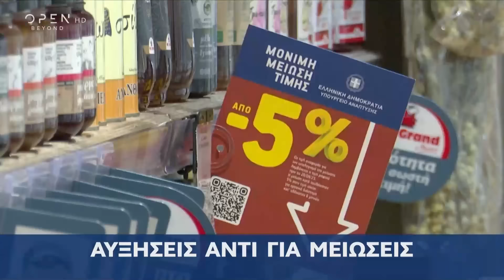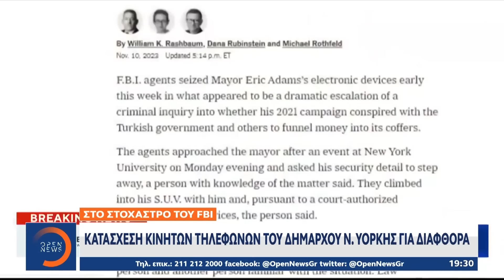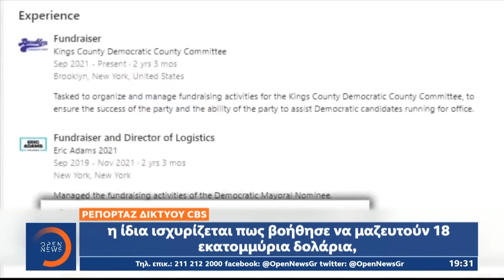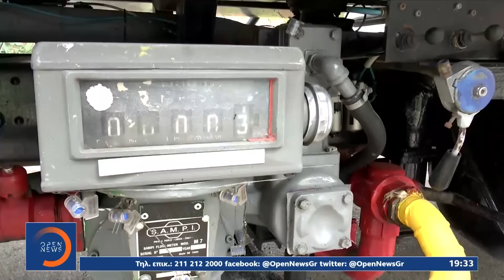Κεντρικό δελτίο ειδήσεων 11/11/2023 | OPEN TV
Ρήξη στον ΣΥΡΙΖΑ με τον Κασσελάκη να στέλνει τελεσίγραφο για τις διάγραφες και την εσωκομματική αντιπολίτευση να αποχωρεί από την κεντρική επιτροπή, μιλώντας για διχαστική στάση. Χειροκροτήματα, αποδοκιμασίες και καταγγελίες στη θυελλώδη συνεδρίαση για πολιτική «πουμαρό». Τι θα κάνουν Αχτσιόγλου, Τσακαλώτος, Τεμπονέρας. Έτοιμοι οι Ισραηλινοί για τελική επίθεση στο νοσοκομείο Αλ Σίφα στη Γάζα, που το θεωρούν αρχηγείο της Χαμάς. Ο Μακρόν καλεί τον Νετανιάχου να σταματήσει να σκοτώνει γυναίκες και μωρά. Έκτακτη συνοδός αραβικών και μουσουλμανικών χωρών, με συμμετοχή Σαουδικής Αραβίας, Ιράν και Ερντογάν. Ο Μητσοτάκης σε σούπερ μάρκετ, προαναγγέλλει νέα μέτρα για την ακρίβεια. Αυξήσεις σε κατηγορίες προϊόντων με ταμπελάκια μειωμένης τιμής. Βουνό από μπάζα και σκουπίδια, σε Κηφισό και ρέματα της Αττικής. Κίνδυνος  πλημμυρών, παρά τις προειδοποιήσεις του Βασίλη Κικίλια. Αναλυτικά οι ειδήσεις στο κεντρικό δελτίο ειδήσεων του OPEN με τον Νίκο Στραβελάκη.